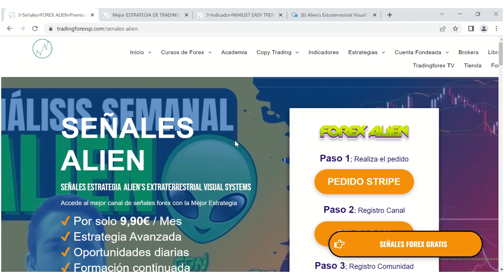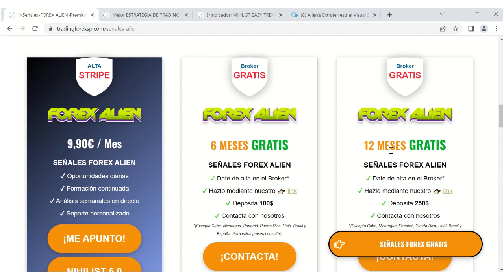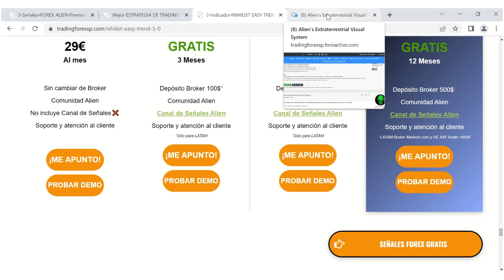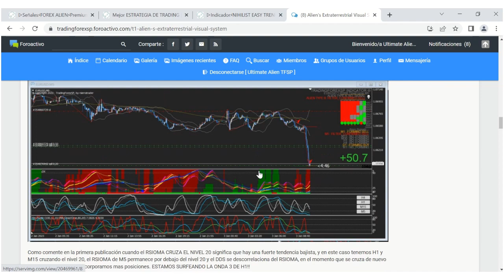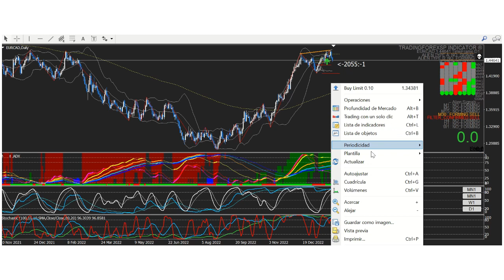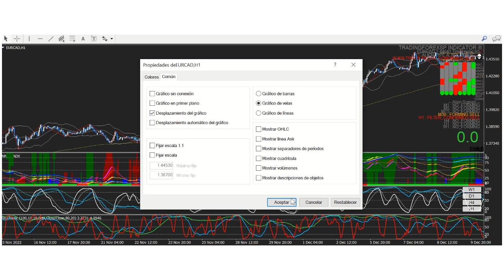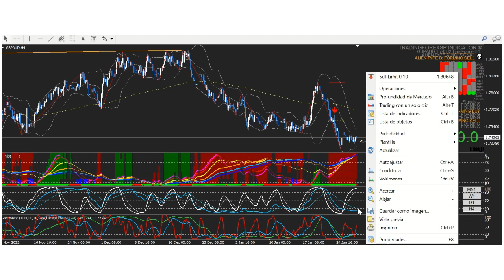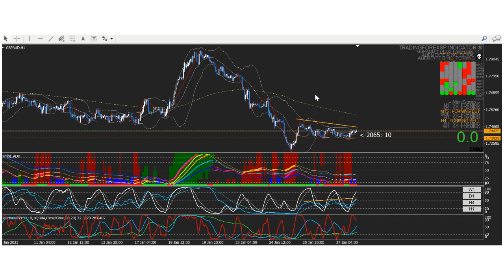Análisis Semanal ForexAlien con Alejandro Lurbe👽Semana 29 de Enero al 3 de Febrero 2023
🚀Apúntate al Canal de Señales con la Estrategia Forex Alien👽